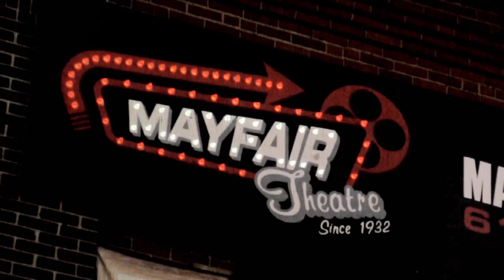The Riptides - I Don't Wanna Go to the Movies